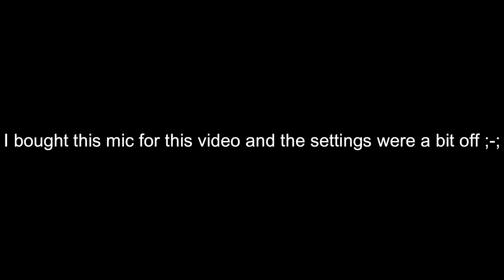Tower of Hell but it's keyboard ASMR! | ROBLOX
╔═══ -ˋˏ *.·:·.⟐.·:·.* ˎˊ- ═══╗
Hii and welcome back! Here is some ToH gameplay but with Keyboard ASMR! Sorry for the bad microphone settings but I hope you like it!
        Sub Goal: 5k
Have a good dayy!
╚═══ -ˋˏ *.·:·.⟐.·:·.* ˎˊ- ═══╝